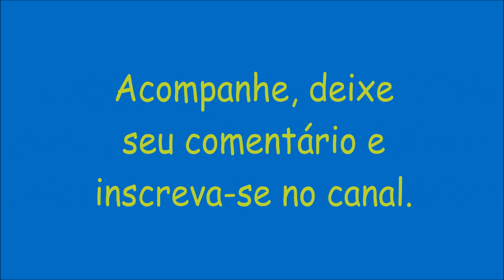Como Instalar o Ar Condicionado Sansung Inverter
Nesse vídeo, o passo a passo da instalação de um ar condicionado